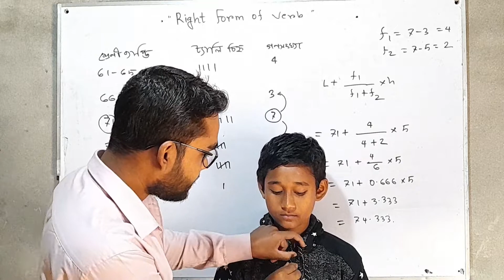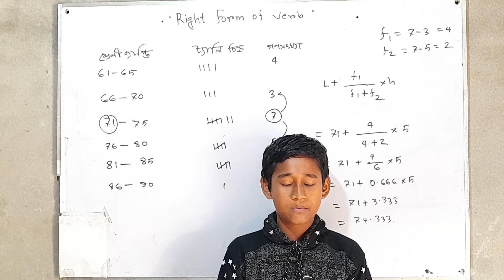সূরা আল-মুলক।। সুমধুর কণ্ঠে তেলাওয়াত।।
Assalamu Alaikum ! It's me Md Shazadur Islam from science education care 1.0. I'm your online instructor.I'll basically help to learn science subjects as well as english,physics,chemistry,general math,biology,General science,Higher-math,bagla grammar.So,Stay with Science education care & start your study.

9-10 physics science education care 1.0
9-10 chemistry science education care 1.0
9-10 Biology science education care 1.0
9-10 General math science education care 1.0
9-10 Higher math  science education care 1.0
9-10 General science science education care 1.0
9-10 পদার্থবিজ্ঞান 9-10 physics science education care 1.0
9-10 রসায়ন  science education care 1.0
9-10 জীববিজ্ঞান  science education care 1.0
9-10 উচ্চতর গণিত  science education care 1.0
9-10  সাধারণ বিজ্ঞান science education care 1.0
 Class 8 math class eight math science education care 1.0
 class 8 সাধারণ গণিত।।science education care 1.0।। class 8 সাধারণ বিজ্ঞান।। science education care 1.0।।  class eight general science...  Class eight সাধারণ গণিত।
 Class eight English grammar. 9-10 English grammar  science education care 1.0
 English grammar. English lecture. science education care 1.0
 বিজ্ঞান সম্মত আলোচনা।বিজ্ঞানের আলোচনা।বিজ্ঞানের ইতিহাস।।Basic math,bcs math,bangla grammar 9-10, bangla grammar.motivation speech,motivation lecture.science hack,amar school,amader school,fahad sir,Shazadur sir,

Science Education Care 1.0।। Science education care,science education care 1.0,speech,bangla lec

science education care 1.0
Simple graphics projected by @imtiazs creative studio.